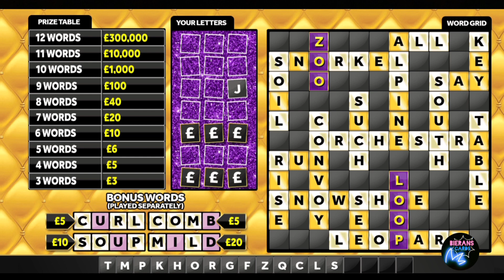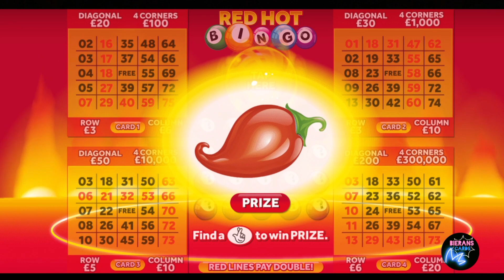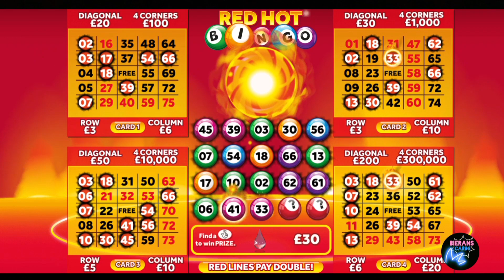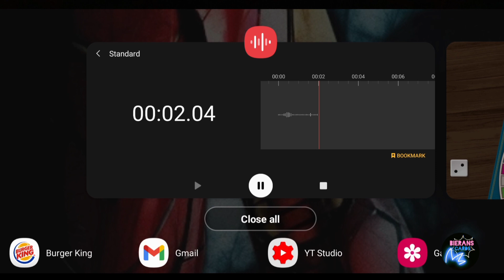£3 Online Scratch Cards | Do Odds Really Matter? | Bierans Cards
Today on Bierans Cards I play all £3 Online Scratch Cards in order of odds from worst to best. Featuring rockin riches, monopoly jackpot, cashword bonus, red hot bingo and many more!

If you would like to support the page how about becoming a member? All the info you need is right